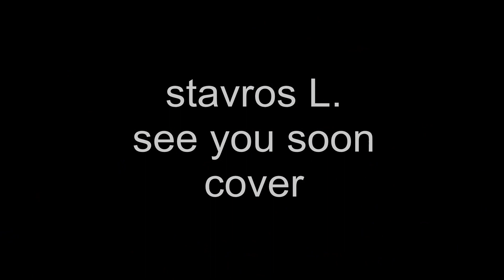see you soon stavros labropoulos -cover-